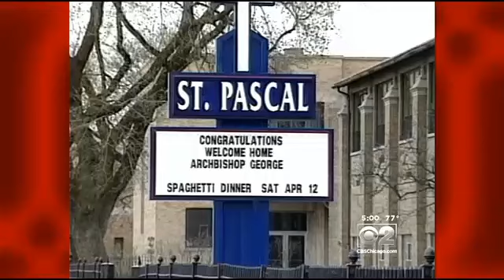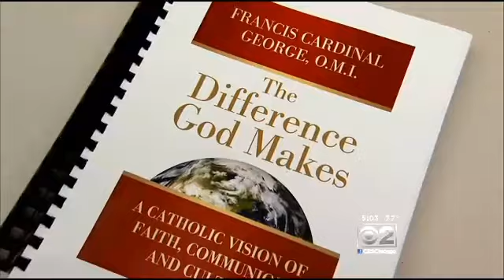Francis Cardinal George Dies At 78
&nbsp;CBS 2 Chief Correspondent Jay Levine takes a look at the life and career of Cardinal Francis George, who passed away Friday.